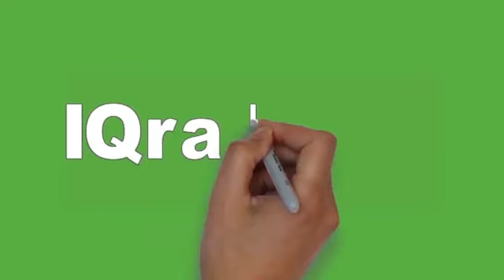Barang siapa membaca ini sekali Allah tanamkan1 pohon kurma disorga